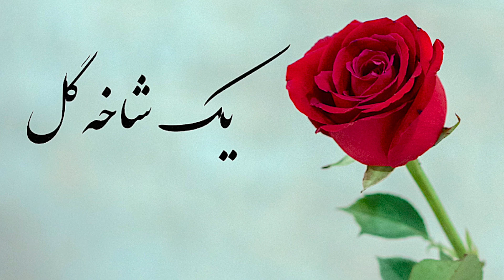یک شاخه گل برنامه شماره ۷۷|Sazo Avaz